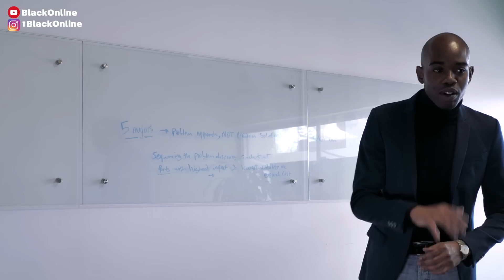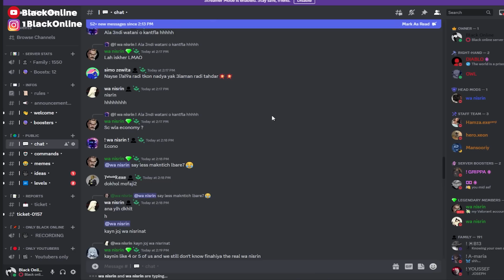مابغاش يحبس من المقالب حتا جابها فراسو .. ⚠😱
استمتع بالتخفيضات الكبيرة لعيد الأم من HitPaw ، خصم يصل إلى 20٪